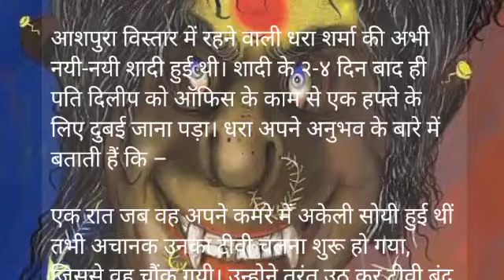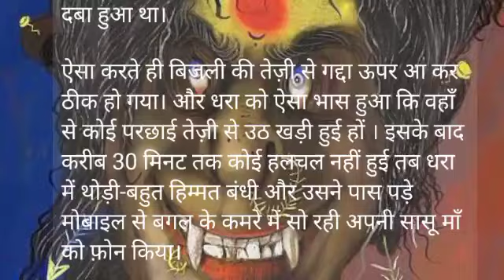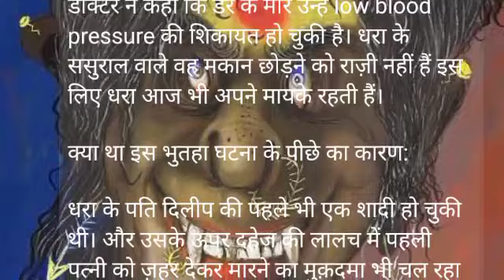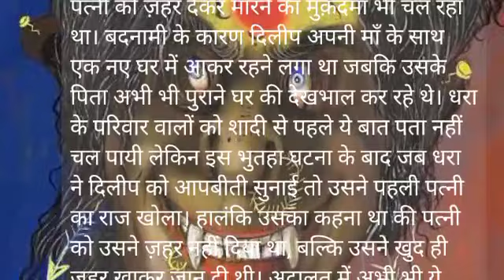चुड़ैल का साया || खौफनाक साया ||डरावनी कहानी ||भूतों का कहानी